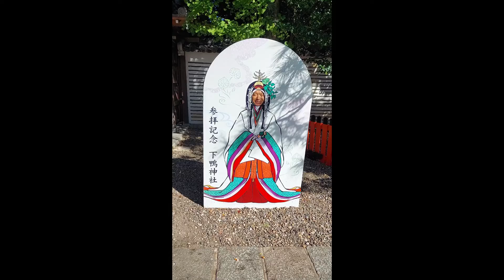藤森神社 2022/11/05 神楽